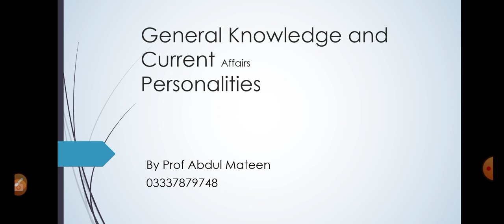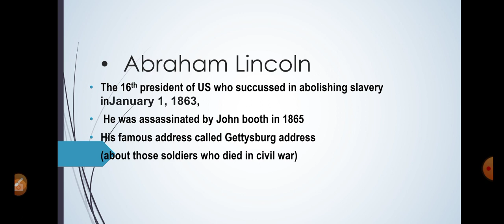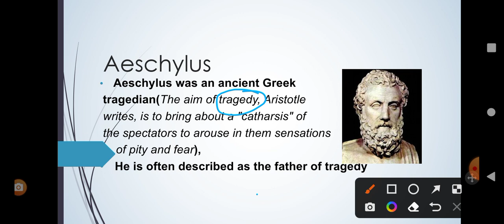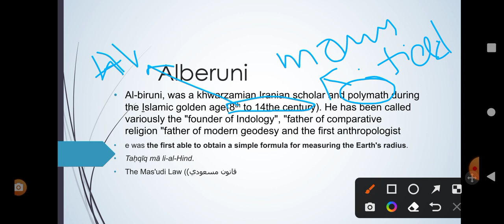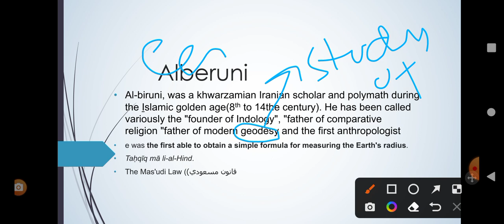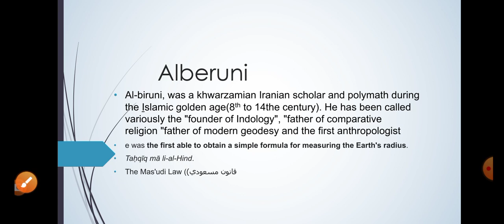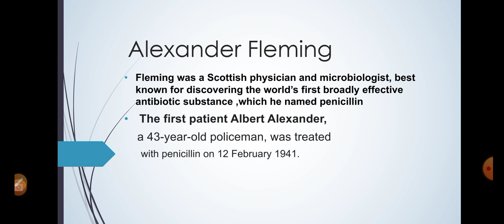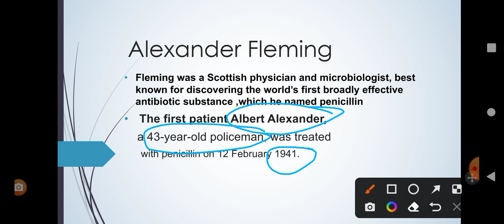lec3; Personalities made easy/Abraham lincoln/Alberuni/Alexander fleming/Aeschylus / PCS Gk paper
this video is the third video in series of personalities , the famous personalities that have various field studies are explained here with historical perspective